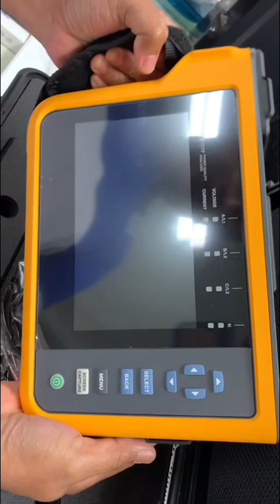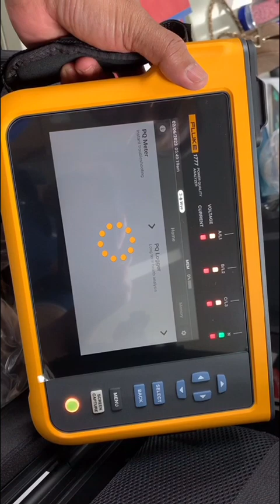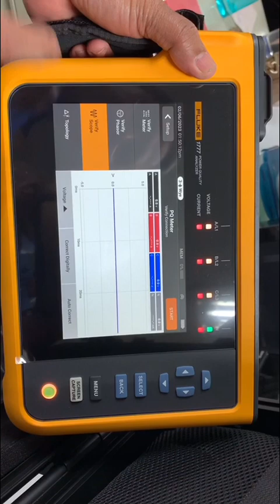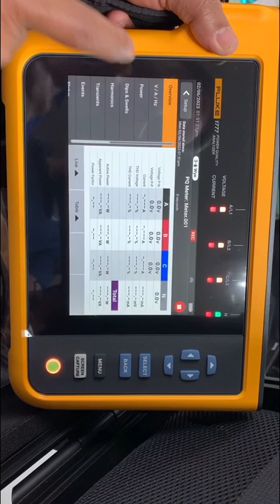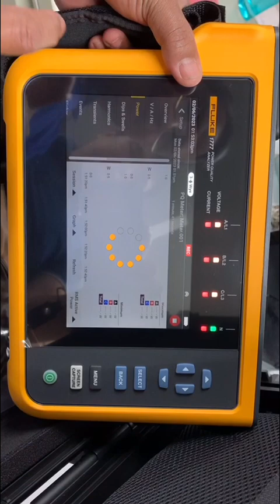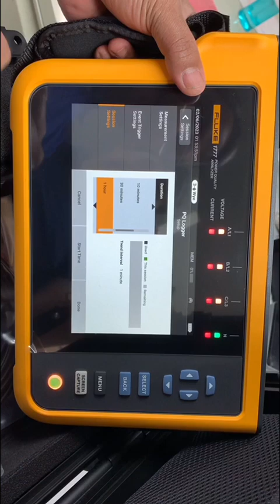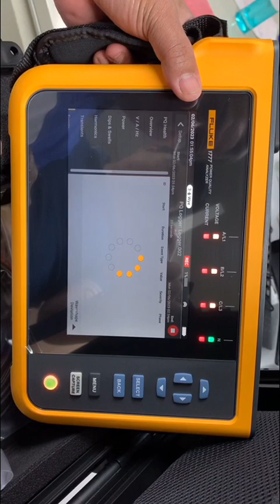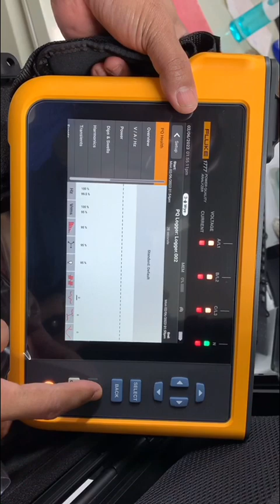Fluke 1777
Power Quality Analyzer